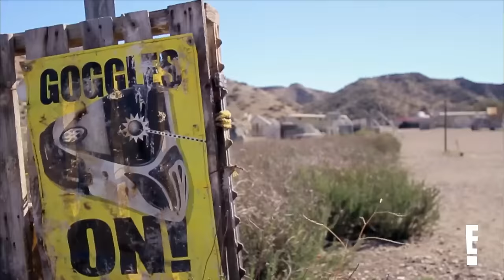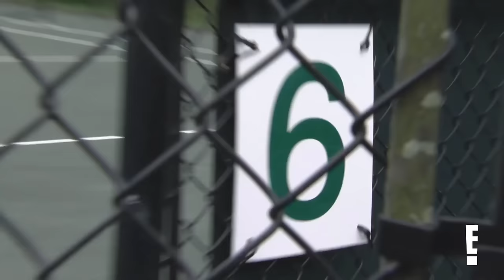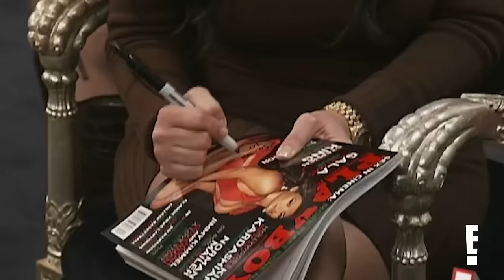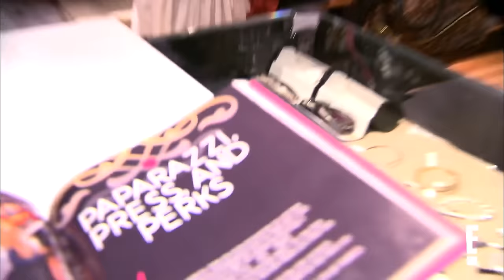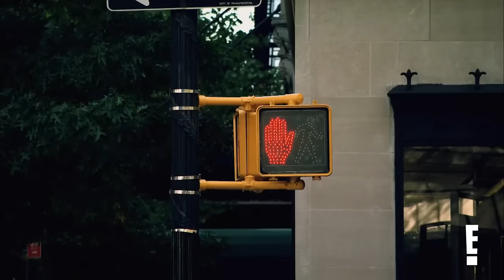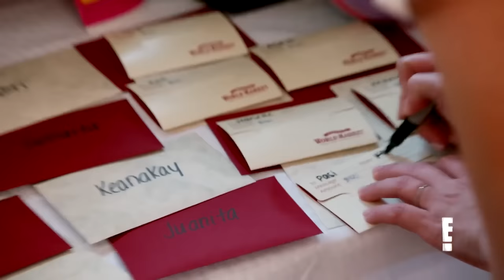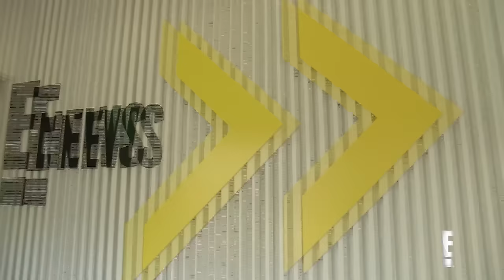Kardashian-Jenner Sporty Adventures, Awkward Moments & Heartfelt Acts | House of Kards | KUWTK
In this week’s House of Kards, the Kardashians show off their sporty side from Kourtney and Kim play football in the hallway to paint-balling and personal trainers. Also, check out awkward moments throughout the years including newlywed Kim asking Kris Humphries if he wants kids to Khloe and Malika being asked bizarre questions from their taxi driver in Cuba, Rob wanting to know who exactly was blowing up Blac Chyna’s phone. The Kardashian-Jenner family also loved to gives back and pay it forward, from helping victims of Hurricane Katrina in New Orleans to Kim volunteering at a shelter for women and single mothers. Kylie also invests time away from her Kylie Cosmetics business to help out at a hospital for children and infants with cleft palates. Check back every Saturday for more House of Kards featuring clips from the “KUWTK” universe!